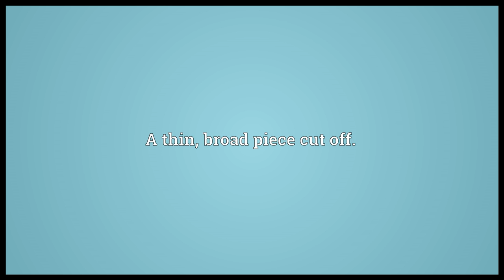Slice Meaning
Video shows what slice means. That which is thin and broad.. A thin, broad piece cut off.. amount.  slice pronunciation. How to pronounce, definition by Wiktionary dictionary. slice meaning. Powered by MaryTTS